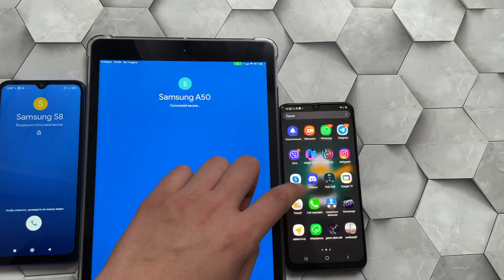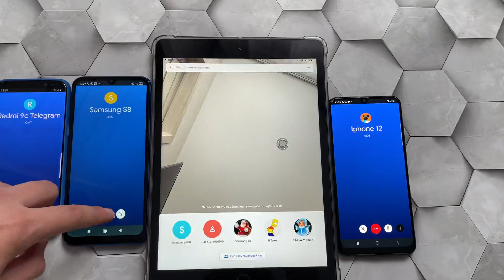Incoming Calls Google Duo Video Group Call ( Ipad 8 2020 vs Samsung S8 vs Xiaomi Redmi vs Galaxy A50